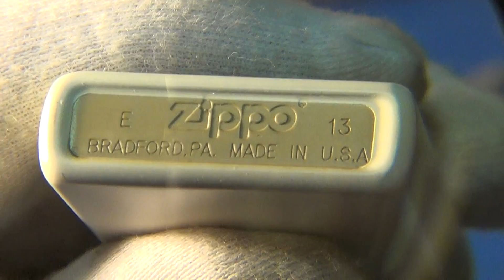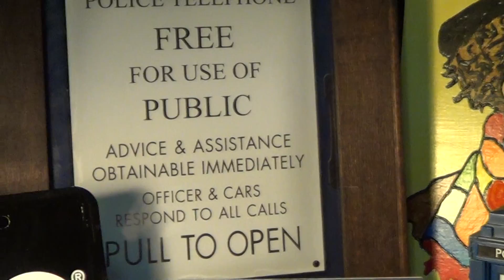Zippo The TARDIS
A Limited Production Custom Zippo
Dr Who , first aired in 1963 is still the longest running TV show.